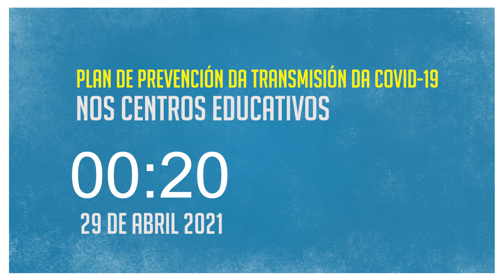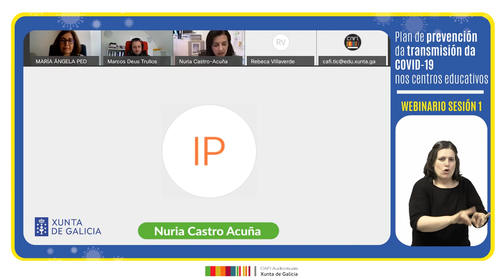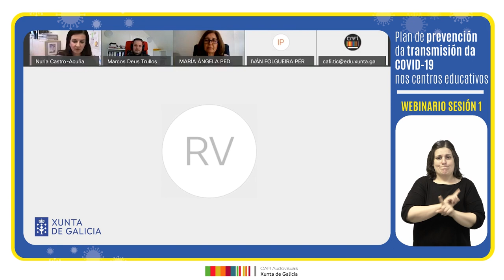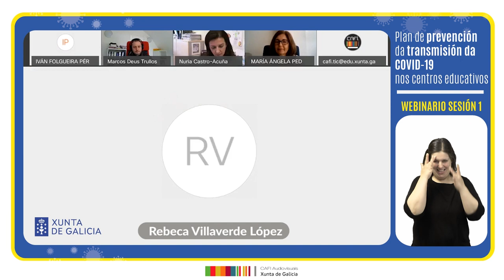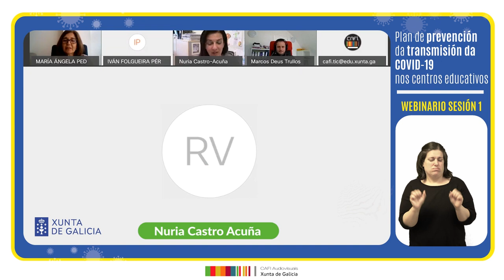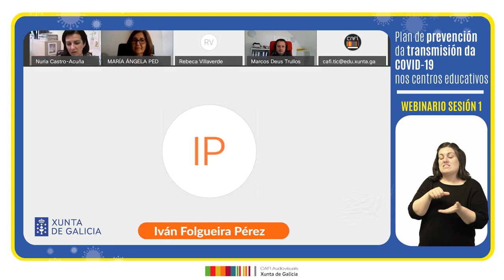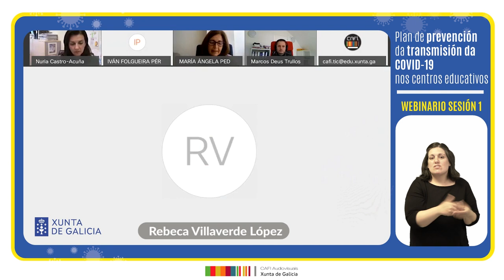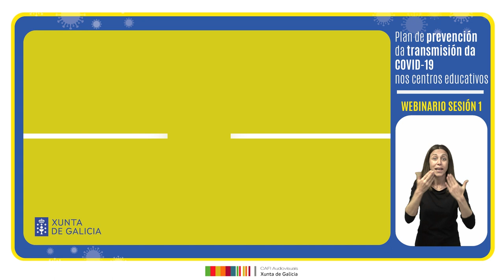Webinario de formación 1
Plan de prevención da transmisión da COVID-19 nos centros educativos. Xunta de Galicia